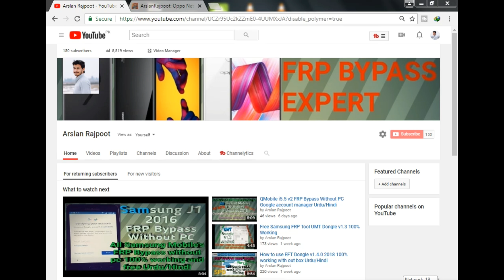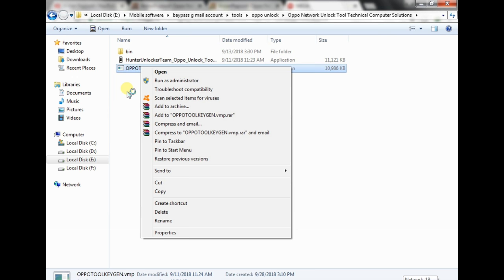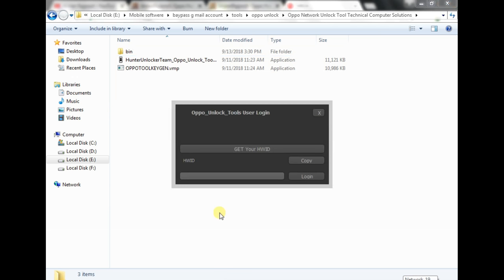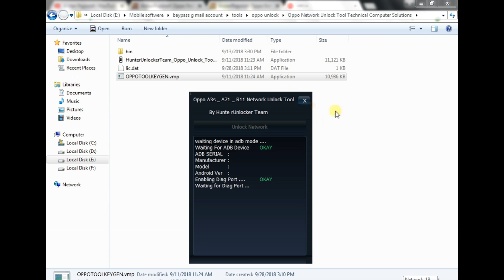Oppo Network Unlock Tool By Hunter Unlocker Team With KeyGen Free Download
Oppo Network/Country Unlock Tool is a free and powerful tool for unlocking Oppo Carrier Lock.This tool is 100% Working & Tested by Gsm Firmware Team.Oppo Network Unlock Tool v1.2.1 By GSM Solution Cracked By HUT .Supported Oppo Network unlock Models A33, A337, A33F, A37, A57, F1, F1+, F1S, FIND5, JOY, R5, S7 F5, F7, and all other models Support Method 1 and Method 2
100% Working tool With keygen Free Download By Click the Button Bellow